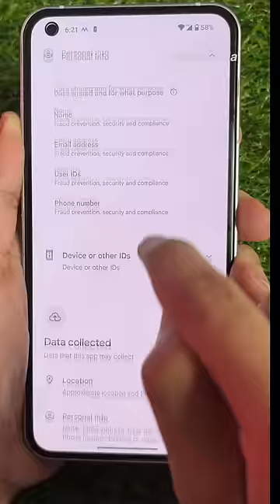3 Hidden Android Tricks No One told you 🔥🥷